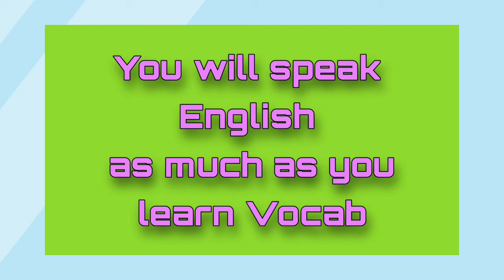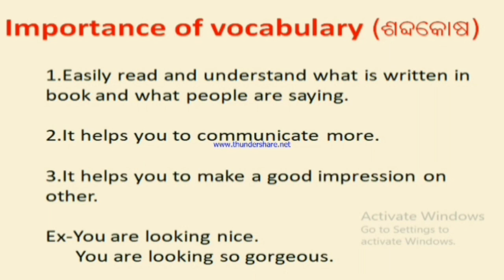Spoken English through Odia.ଓଡ଼ିଆ ଭାଷାରୁ Spoken English. by learn and talk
Learn and Talk
Hello viewers.
This video is all about how to speak English for beginners.We have explained here what is the importance of spoken english and how words/vocabs are playing major role in spoken english. ସାଙ୍ଗମାନେ ଆପଣ ଏହି ଭିଡ଼ିଓ ମାଧ୍ୟମରେ ଜାଣିପାରିବେ  କି ଶବ୍ଦ ବା words ଆମକୁ ଇଂଲିଶ କହିବାରେ କେମିତି help କରିବ

                                                Learn and Talk